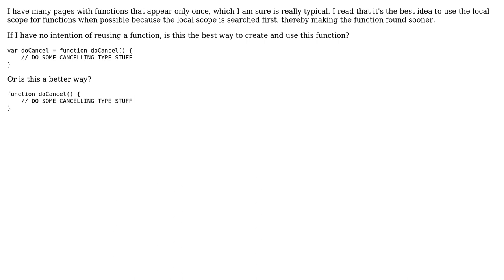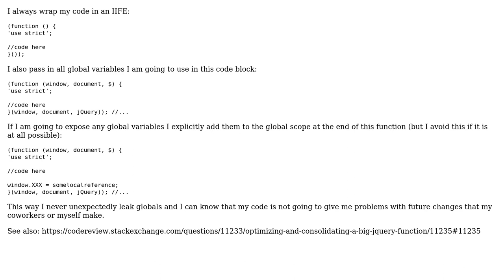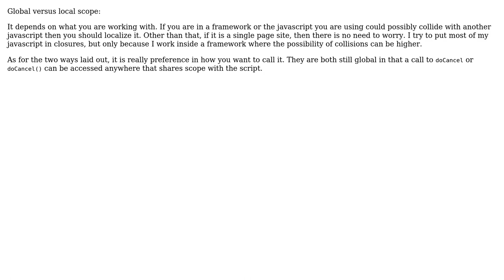Code Review: Should I put a JavaScript function in a local or global scope? (2 Solutions!!)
Code Review: Should I put a JavaScript function in a local or global scope?

With thanks & praise to God, and with thanks to the many people who have made this project possible! | Content (except music & images) licensed under CC BY-SA | Music | Images & others | With thanks to user Travis J user Evik James user Bill Barry and the Stack Exchange Network Trademarks are property of their respective owners. You are responsible for your own actions.